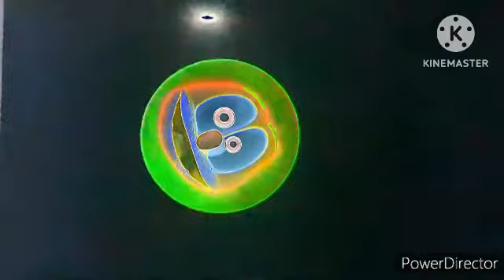(RQ) Gommy Butt 9 Effects (Inspired By Preview 2 Effects) Part 1/2